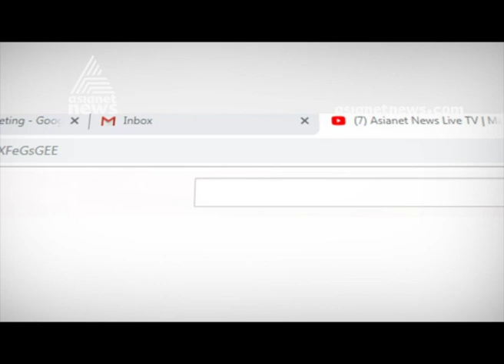Enforcement of new traffic rules only after Onam